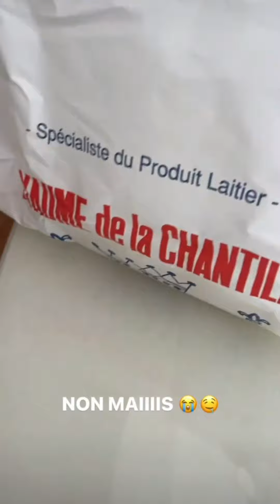Giuseppa & Paga - 02 Octobre 2022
Les aventures de Giuseppa et Paga pendant la journée du 02 Octobre 2022.